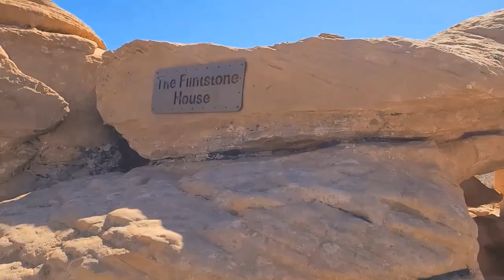We found the REAL FLINTSTONE HOUSE at Sand Hollow! WILMA!!!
Such a cool place out in the middle of nowhere at Sand Hollow.